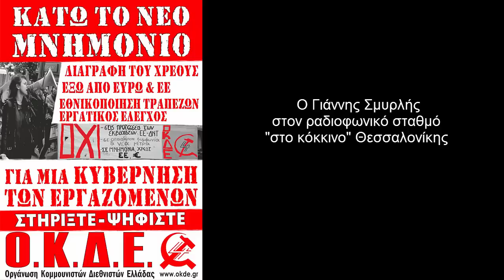ΟΚΔΕ: Εκλογές 20/9/2015, o Γιάννης Σμυρλής στον ρ/σ "στο κόκκινο" στις 16/9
Η Ο.Κ.Δ.Ε. (Οργάνωση Κομμουνιστών Διεθνιστών Ελλάδας) συμμετέχει αυτόνομα στις εκλογές της 20ης Σεπτέμβρη, με ψηφοδέλτια σε όλη τη χώρα:

– Για να καταγγείλει και ν’ αγωνιστεί ενάντια σε όλους αυτούς που οδήγησαν την οικονομία στη χρεοκοπία, επέβαλλαν τα Μνημόνια, ευθύνονται για την ανεργία, την εξαθλίωση του ελληνικού λαού, την καταστροφή των συστημάτων υγείας, παιδείας, κοινωνικής ασφάλισης. Το άθλιο πολιτικό προσωπικό, που αν και βουτηγμένο στην ανυποληψία, στη διαφθορά και στα σκάνδαλα, το μόνο που ξέρει είναι να εκβιάζει, να εξαπατά, να τρομοκρατεί, να λοιδορεί τους εργαζόμενους, τα φτωχά λαϊκά στρώματα και να κατακλέβει το εισόδημά τους από τη μια μεριά – και από την άλλη να εξυπηρετεί να συμφέροντα των πλουσίων και των ιμπεριαλιστών της ΕΕ.

– Για να καταγγείλει τον Τσίπρα και το κόμμα του, που εξαπάτησε τον ελληνικό λαό με ψεύτικες υποσχέσεις (πρόγραμμα ΔΕΘ, κυβερνητικές εξαγγελίες, κατάργηση μνημονίων, διαγραφή του μεγαλύτερου μέρους του χρέους κ.ά.), καταπάτησε το μεγαλειώδες και ταξικό ΟΧΙ της 5ης Ιουλίου, οδήγησε τη χώρα (με την «εθνική υποστήριξη» της συμμορίας των παλιών μνημονιακών και του «Μένουμε Ευρώπη») σε ένα Μνημόνιο–Τέρας, μια πραγματική καταστροφή για την οικονομία και το βιοτικό επίπεδο. Που κυβέρνησε –αντίθετα με τις διακηρύξεις του– σε αγαστή συνεργασία με τους πρόθυμους σε κάθε είδους αθλιότητα (ΝΔ, ΠΑΣΟΚ, ΠΟΤΑΜΙ κ.ά.), με διαρκή πολιτικά πραξικοπήματα, καταργώντας κάθε εθνική και λαϊκή κυριαρχία. Που μαζί με τους Μέρκελ–Σόιμπλε, Ολάντ, Γιούνκερ, Ντάισελμπλουμ, Ντράγκι κ.λπ. έχουν επιβάλλει ένα καθεστώς νεοαποικιακού τύπου (όπως και αλλού στην Ευρώπη) για να σώσουν τις τράπεζες και το σύστημά τους. Που μαζί με τους εκβιαστές των αγορών, τους γύπες του διεθνούς χρηματοπιστωτικού κεφαλαίου, απειλούν και τρομοκρατούν τον ελληνικό λαό...